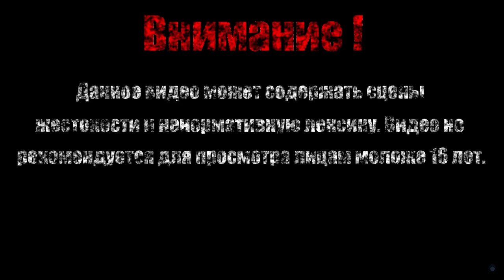МОТО МАМОЧКА【Borderlands 2 DLC: Mr. Torgue's Campaign of Carnage】#4